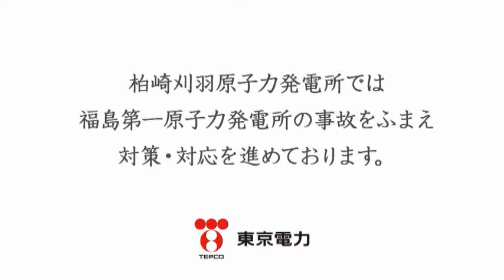柏崎刈羽原子力発電所の安全対策（津波対策編）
柏崎刈羽原子力発電所の安全対策についてより多くの皆さまに知っていただくため、新潟県内でＴＶＣＭを放送しています。
このＣＭでは、福島第一原子力発電所の事故を踏まえた『津波対策』について紹介しています。